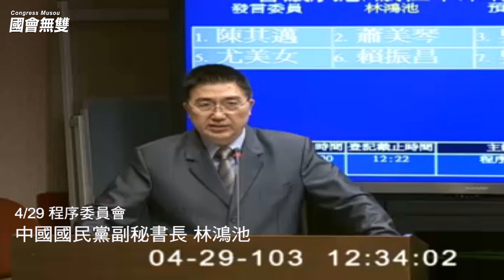【沃草即時】江揆不必對核四做專案報告！綠委杯葛院會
今（29）日立法院程序委員會，民進黨、台聯黨團認為依法與大法官解釋案，行政院長江宜樺應針對核四停工、封存等重大能源政策變更，在本周五（5月2日）到立法院院會進行專案報告。但國民黨大黨鞭林鴻池認為：「不應該剝奪下一代的公投核四的權力，停工、封存絕對不是重大政策變更，江宜樺不需報告。」此提案被在程序委員會占多數的國民黨團封殺，讓民進黨籍立委十分不滿，揚言杯葛後續院會到國民黨團妥協為止。

去年江揆曾對核四專案報告
林鴻池：現在停工、封存非重大變更，江揆不須報告

江宜樺昨（28）日開記者會聲稱「核四一號機封存、二號機停工」，但安檢後封存，會不會插入燃料棒試運轉？這些疑問目前沒有確切答案。立法委員陳其邁指出，除了大法官釋憲案釋字第520號明示，「決議停止興建核四並停止執行相關預算，政院應向立院提出報告」；另依照立法院職權行使法17條，在重大計畫與法定計畫、預算行使變更下，可以邀請行政院長和相關部長到院會接受備詢。

立法委員尤美女認為，核四案為國家施政重要指標，依照憲法增修條文第10條，經濟及科學技術發展，應與環境及生態保護兼籌並顧。同時去（2013）年3月8日，江宜樺就曾對核四案到立法院院會進行專案報告，去年可以，今年沒有理由不行，尤美女說：「江宜樺有義務來說清楚、講明白，同時這份專案報告，應該列為本周五討論事項第一案。」

這項提案受到國民黨大黨鞭林鴻池反對，他認為在前行政院長張俊雄宣布核四停建114天，就損失了新台幣1870億元，當時股市走跌，林鴻池說「停建就是判死刑，但停工、封存就一息尚存，但我們特別提到，未來要插燃料棒，就是公投決定。我們現在去決定下一代的權利，實在有些不妥。」林鴻池同時強調停工、封存核四絕對不是重大政策變更，國民黨團解讀也認為這不是重大政策，因此行政院長沒必要來報告。

「過去程序委員會沒有在總質詢時加入討論事項，我們不該開這項前例。目前還有61名立法委員還沒完成總質詢，要尊重委員的質詢權。」程序委員會主席吳育昇提出上述立場後，宣告進行協商。

但黨團協商沒有達成共識，吳育昇宣告進行表決，民進黨團7名立法委員陳其邁、段宜康、尤美女、蕭美琴、吳宜臻、吳秉叡、陳節如集體退席抗議，最後在場委員12人，反對票數共10票，唯一1票贊成票，則由台聯黨團立法委員賴振昌投下。綠委揚言後續將杯葛院會，直到國民黨團妥協為止。

國會無雙是沃草團隊所架設的監督國會平台，除了進行當日立法院IVOD影音直播外，也會在直播後剪輯精華、戰報、場邊焦點以及議題懶人包，讓公民可以一天花三分鐘便知立院重要事。沃草希望，能透過全民監督國會，來改變社會。